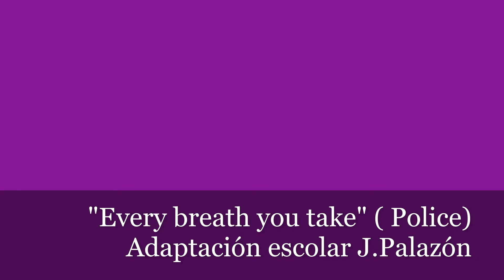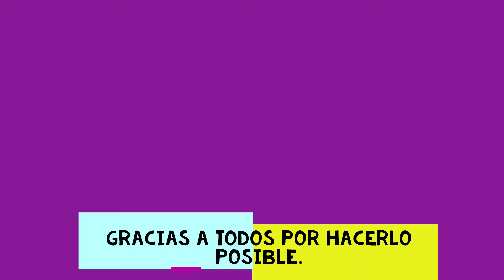musiqueando 2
Musiqueando. Música en la calle por los alumnos de 2º Bachillerato del IES Prof. Pedro Antonio Ruiz de Abanilla ( Murcia)